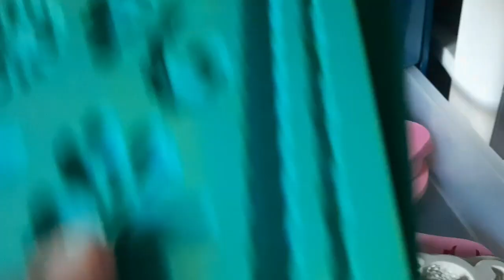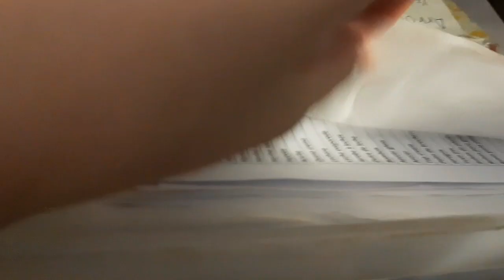Mi herramienta de trabajo 🎂